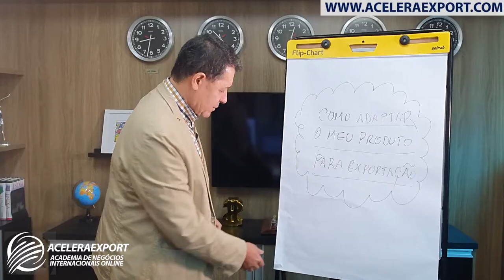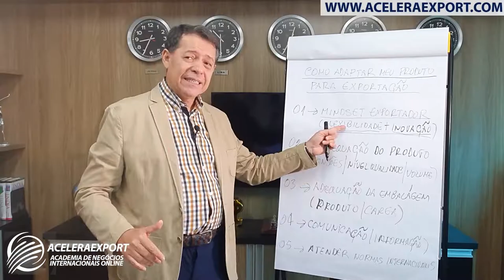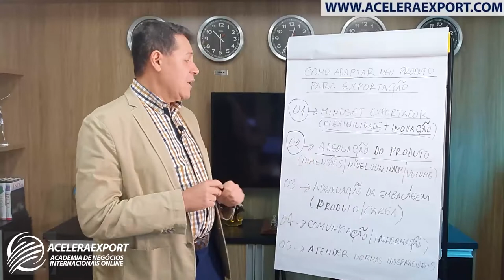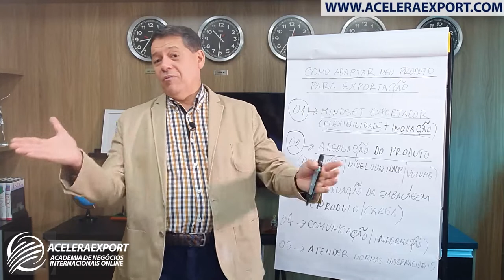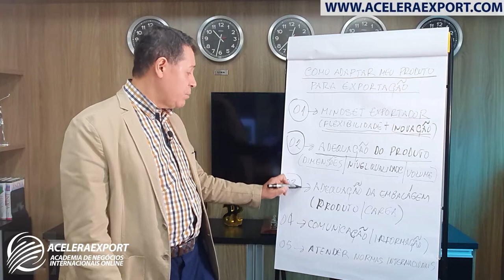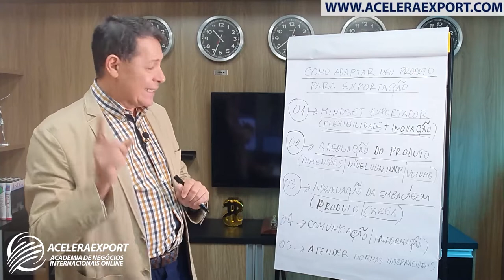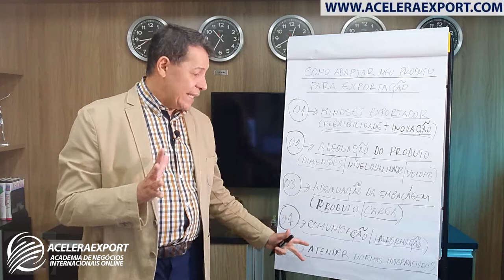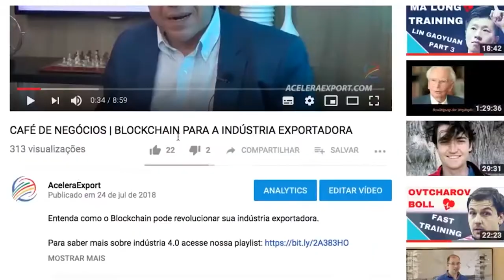5 ESTRATÉGIAS PARA ADAPTAR O PRODUTO PARA O MERCADO DE EXPORTAÇÃO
5 ESTRATÉGIAS PARA ADAPTAR O PRODUTO PARA O MERCADO DE EXPORTAÇÃO